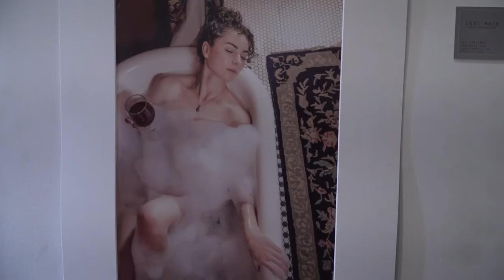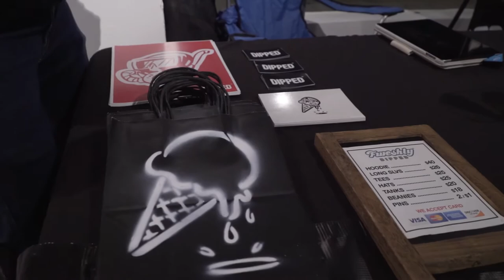DIPPED® All IN Series Ep. 14 - Mind's Eye (Building an Art Collective)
DIPPED - being all in. Brad & Allante of Mind's Eye, @minds_iii are DIPPED in art. Find out how these two creatives are using their resources to build a growing multimedia events platform catered to supporting California artists, performers and creatives.

Mind's Eye recently hosted a large event in DTLA. These two are incredibly resourceful and were able to put together something that really impressed us. Keep an eye on them, they'll be doing some amazing things in the near future!

DIPPED® Clothing 🍦